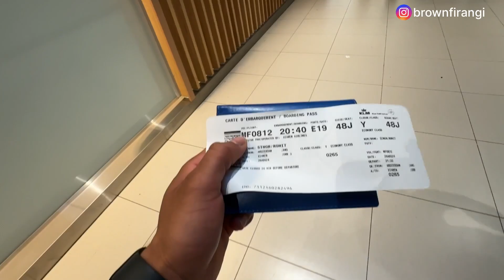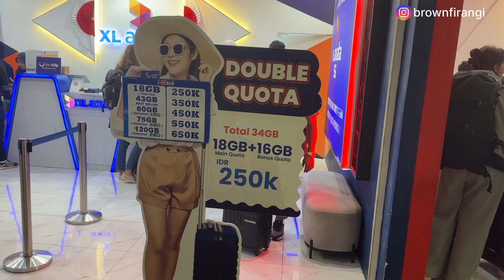Amsterdam to Bali Vlog ✈️ : Layover in Xiamen + Epic Day at Finns Beach Club! 🎉 | Kuta Day 1 | Hindi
In this vlog, I take you along on my journey from Amsterdam to Bali! After a quick layover in Xiamen, China, I finally touch down in Bali, where I meet up with three of my friends. Our first stop? Getting all the essentials – we checked into our hostel, grabbed a SIM card, and exchanged some currency to get Bali-ready.

Then the real fun begins! We hit up the *world-famous* Finns Beach Club, known for its luxury vibes and stunning ocean views. We partied, relaxed, and soaked in the sun at this incredible spot! After an epic day, we headed out for a delicious dinner to wrap things up.